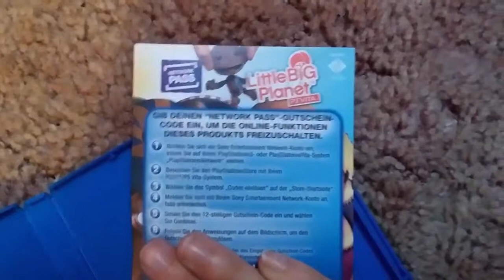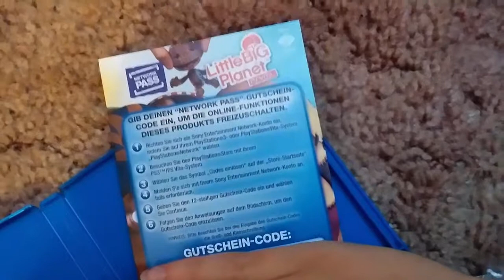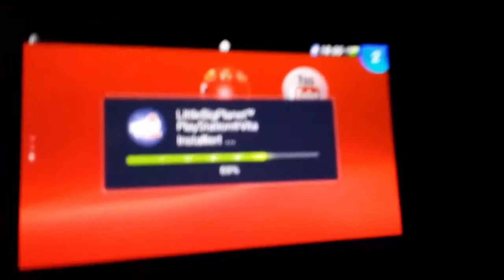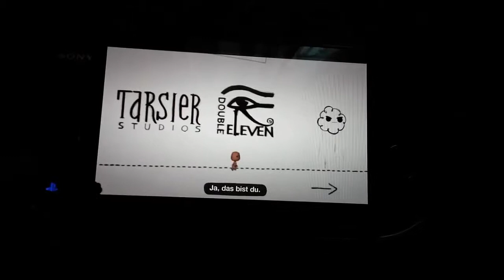Little Big Planet (Ps Vita) Unboxing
Wer kaufen will